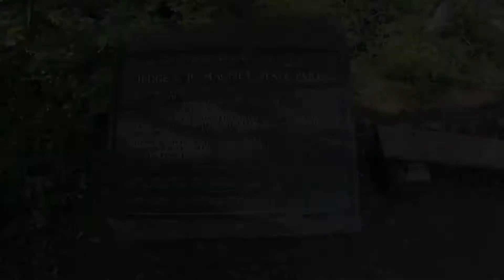Mystery of devil's kettle falls | Devil's Kettle அருவியின் மர்மங்கள் | Mystery Solved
Hello Friends,
In this video i have explained the mystery behind Devil's Kettle waterfall in Tamil, it will very interesting please try to watch the video till the end also please like and provide your comments below also don't forget to subscribe my channel,Mystery of devil's kettle falls | Devil's Kettle அருவியின் மர்மங்கள் | Mysterious Solved, Mystery of devil's kettle falls | Devil's Kettle அருவியின் மர்மங்கள் | Mysterious Solved